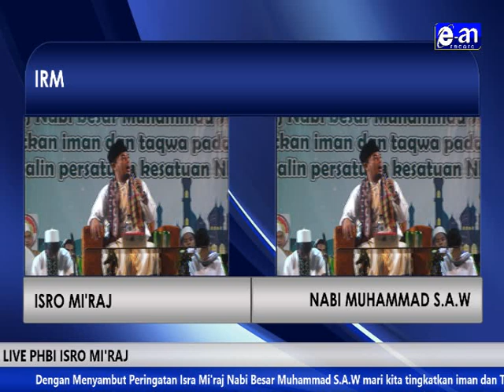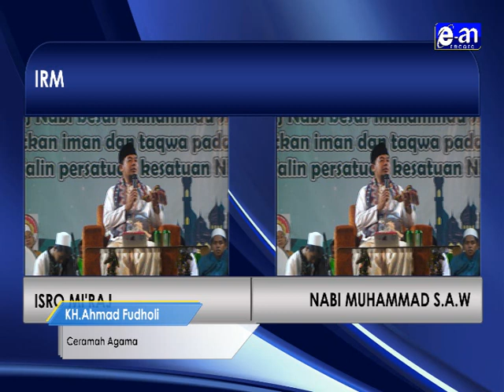KH.A.FUDHOLI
PHBI ISRO MI'RAJ NABI MUHAMMAD S.A.W DI IRM KP. KELOR